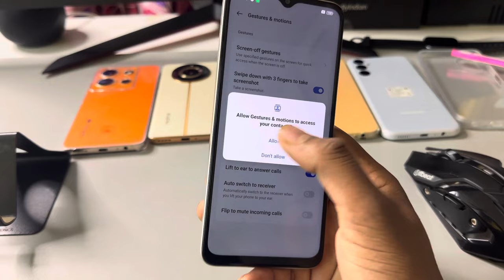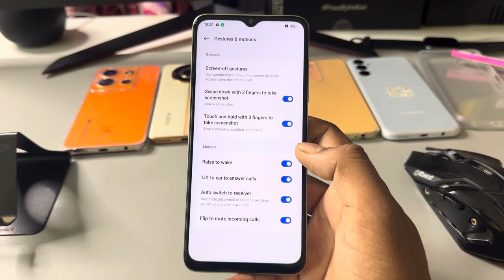Oppo a59 5g smart call/Oppo a59 5g me smart call setting kaise kare/smart call setting Oppo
topic.

Oppo a59 5g smart call
Oppo a59 5g Call recording
Oppo a59 5g call recording setting
Oppo a59 5g auto call recording
Oppo a59 5g pattern lock
Oppo a59 5g fingerprint lock
Oppo a59 5g App Hide
Oppo a59 5g battery Percentage
Oppo a59 5g battery Percentage SHOW
Oppo a59 5g Net Speed
Oppo a59 5g face lock
Oppo a59 5g app
Oppo a59 5g app lock
Oppo a59 5g call settings
a59 5g
Oppo a59 5g
hidden feature